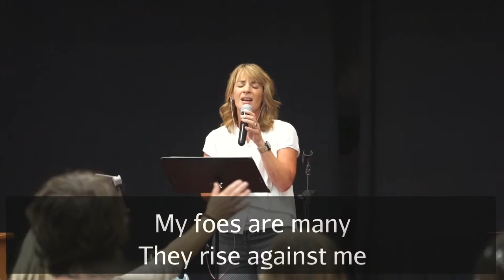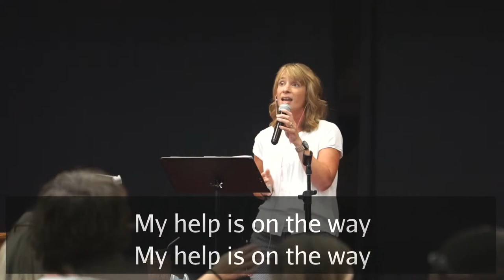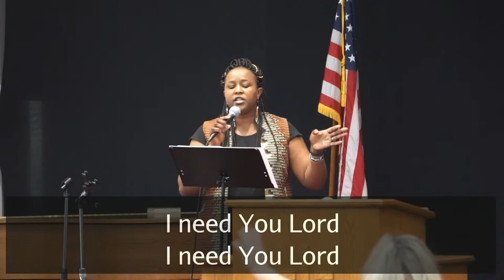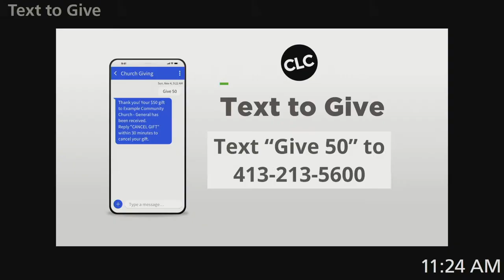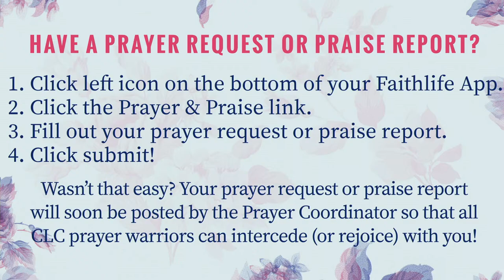Sunday, September 12, 2021 - Keep Your Light Bright